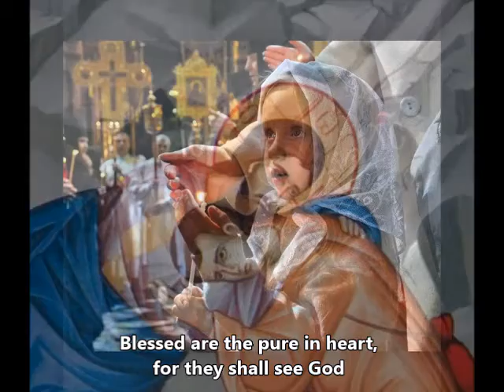Beatitudes (Znamenny Chant)